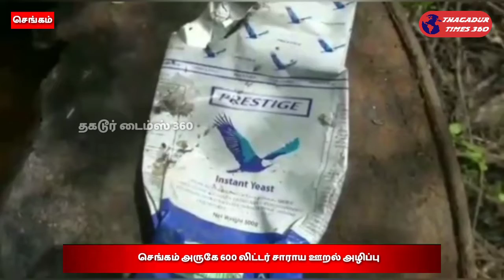செங்கத்தில் கள்ளச்சாராயம்..600 லிட்டர் சாராய ஊறல்களை அழித்த செங்கம் மதுவிலக்கு அமலாக்கப் பிரிவினர்..